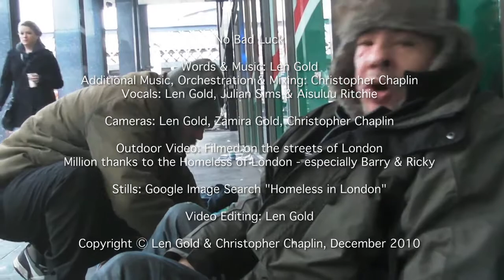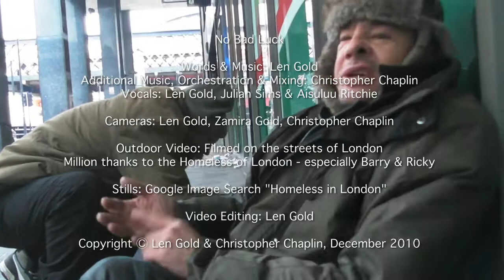No Bad Luck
Well... this one has been a long, long time coming. It started many months ago when someone visited the company I work for. He was moaning on and on about troubles he was having with business and his life.

Once he'd gone I said jokingly to colleagues that 'I wish he would 'f*** of and take his bad luck with him - before we all catch it'. Everyone seemed to find that funny.

It troubled me though, and I felt very guilty about saying it. That was the basis of my thinking about 'No one wants your bad luck' etc.

I then spent quite a few weeks or maybe months trying other things - but I kept coming back to this theme. Although, after a while it seemed to be more about the plight of the homeless. Once I had written the basic song, I asked my good friend Julian Sims if he would help me with some backing vocals. The sunday he came round he had played football in the morning and had injured his leg very badly. He actually arrived on crutches and effortlessly sang three part harmonies in no time at all. He is a great talent and is always surprising me with his seemingly endless abilities.

I also asked my niece Aisuluu if she would help with a vocal part, I am very grateful to her for the short but vital part she plays in the song.

I hoped against hope that my other good friend Christopher Chaplin would again turn a little song of mine into something. He was very busy with his own projects but agreed. I waited with great anticipation for a few weeks and then there it was, another stunning Christopher Chaplin orchestration.

This is my first attempt at a music video and my first forage into final cut express - a very steep learning curve.

There is also another video that you can find on my channel page with me chatting to Barry, one of the homeless people I met. I apologise for swearing a couple of times in it. I will at some stage be posting another chat with Ricky.